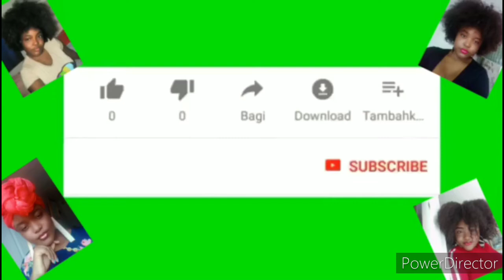Fini les points,acnés noirs avec ce masque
Hello la team,encore la bienvenue sur ma chaine, aujourd'hui je vous apporte 2astuces
Meme si la video est un peu longue je vous conseille de la voir car ça va vous aider avec votre probleme de peau